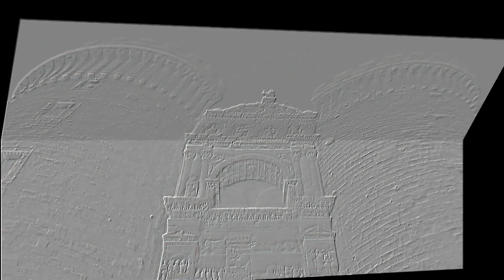Riccardo Piacentini - FOTO SONGS from the Mediterranean Countries. Foto-song 4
Riccardo Piacentini - FOTO-SONGS dai Paesi del Mediterraneo [FOTO-SONGS from the Mediterranean countries] - Foto-song 4. Da Napoli: riflessi sull'acqua della voce del piccolo Leonardo Piacentini e un'antica canzone napoletana [Neaples' sea with reflections on water of little Leonardo Piacentini's voice and an ancient Neapolitan song] (1999/2016).
Sounds and photos caught by the composer in Neaples (1999, trip with my son Leonardo) and Milan (2010, Teatro Dal Verme, Duo Alterno's concert with Tiziana Scandaletti and Orchestra I Pomeriggi Musicali), then “composed” as foto-song in 2016.